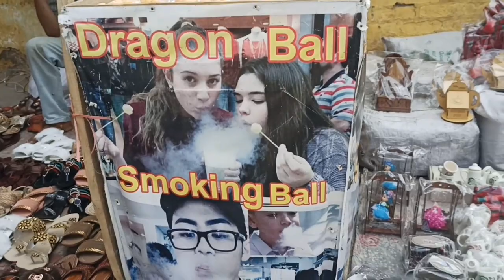Badshahi Mosque Lahore Documentary | Discover Pakistan | Pakistani Muslim & Indian Sikh history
badshahi masjid
badshahi mosque
mughal architecture
walled city of lahore
discover pakistan
pakistan
lahore vlog
lahore city tour
badshahi masjid lahore
badshahi masjid lahore history
travel lahore
old lahore
history of lahore
بادشاہی مسجد
badshahi mosque lahore
badshahi mosque
lahore badshahi masjid
mosques in lahore
lahore pakistan tour
mughal architecture
top places to visit in lahore
history of badshahi mosque in urdu
walking tour of badshahi masjid